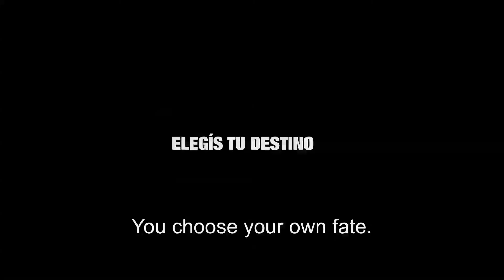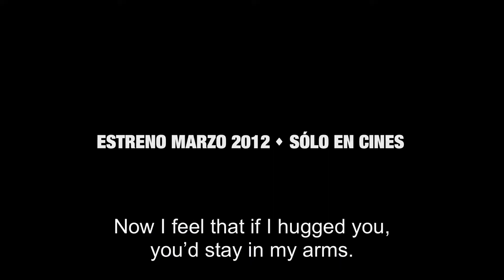SFJFF 2013: All In Trailer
In this sharp Argentine romantic comedy, Uriel is a dedicated single dad by day and a Jewish Don Juan at night. When Uriel runs into an old girlfriend who dumped him years ago, he is hooked. Daniel Burman, one of Argentina's leading directors, brilliantly cast the Uruguayan Oscar-winning singer/songwriter Jorge Drexler to play Uriel alongside sexy actress Valeria Bertuccelli. Watch the sparks fly! Directed by Daniel Burman.